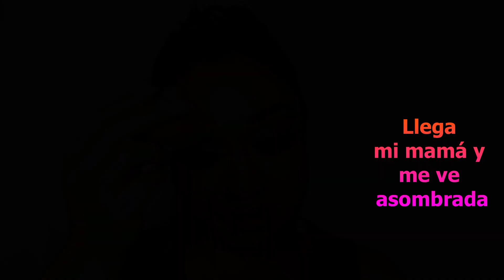Maquilladora se quita a totalidad la ceja y muestra como hacerla desde 0 !!!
Muñequitas decidí hacer este video por una sola razón ¿Crees que fue fácil para mi no tener ceja? ¿Qué le ocurrió a mi ceja ? Te sugiero ver el video completo y  más si tu eres de las chicas a las que YA NO LES CRECE MAS PELO EN CEJA O TIENES MUY POCA. Esta chica se quitó la ceja😂😂✔

↓ Toda la Info y enlaces de interés  ↓

Para dudas o preguntas lo mejor es que me escribas en los comentarios, aquí respondo antes.

¿Cuál es el paso 0 ? Preparar tu párpado con prebase de sombras, corrector o base de maquillaje para conseguir que la sombra se adhiera al párpado y el color de cualquier sombra sea mas pigmentado (que se note mas y dure mas).